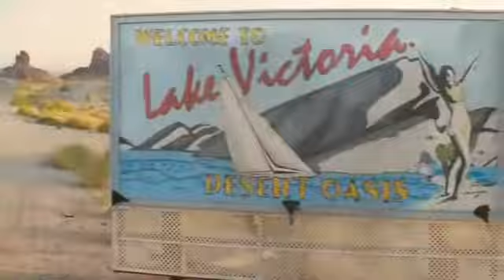HKStyleVIDEO : Luglio ' 11 - Piranha 3D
Lake Victoria, Arizona. Ogni anno la popolazione di questa tranquilla località passa da 5mila a 50mila abitanti durante le "vacanze di primavera": una settimana di sole, mare e baldoria per gli studenti americani. Ma quest'anno i vecchi abitanti del luogo non dovranno fare i conti solo con le sbronze e gli schiamazzi dei vacanzieri: a Lake Victoria sta per scatenarsi il terrore. Quando una scossa tellurica libera dai fondali del lago banchi di pesci preistorici carnivori, una improbabile comitiva di turisti deve unire le forze per non finire sbranata dalle fauci affilate dei nuovi "residenti".